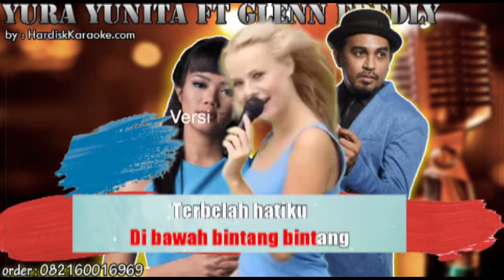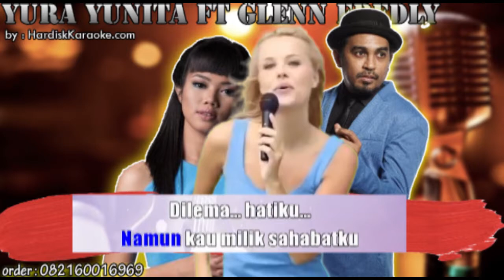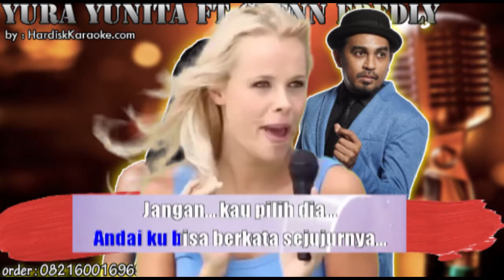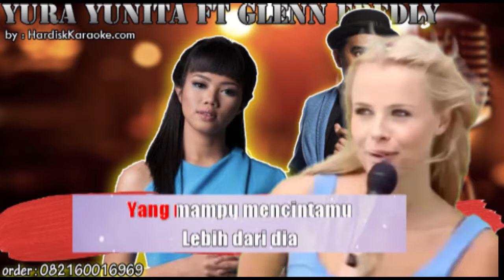CINTA DAN RAHASIA - YURA YUNITA FT GLEEN FREDLY karaoke tanpa vokal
Terakhir
Kutatap mata indahmu
Di bawah bintang-bintang
Terbelah hatiku
Antara cinta dan rahasia
Kucinta padamu
Namun kau milik sahabatku
Dilema hatiku
Andai 'ku bisa
Berkata sejujurnya
Jangan kau pilih dia
Pilihlah aku
Yang mampu mencintamu
Lebih dari dia
Bukan kuingin merebutmu
Dari sahabatku
Namun kau tahu
Cinta tak bisa
Tak bisa kau salahkan
Kucinta padamu
Dilema hatiku
Andai 'ku bisa
Berkata sejujurnya
Pilihlah aku
Yang mampu mencintamu
Lebih dari dia
Bukan kuingin merebutmu
Dari sahabatku
Namun kau tahu
Cinta tak bisa
Pilihlah aku
Yang mampu mencintamu
Lebih dari dia
Bukan kuingin merebutmu
Dari sahabatku
Namun kau tahu
Cinta tak bisa